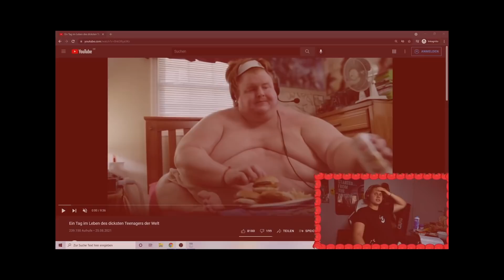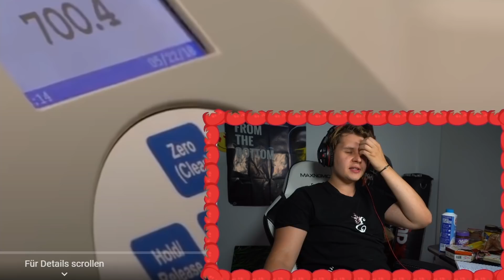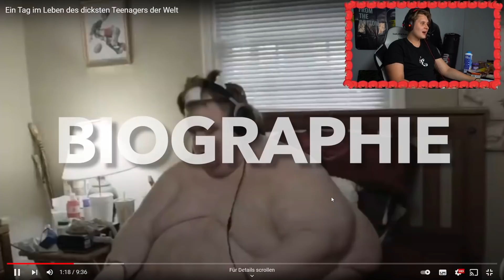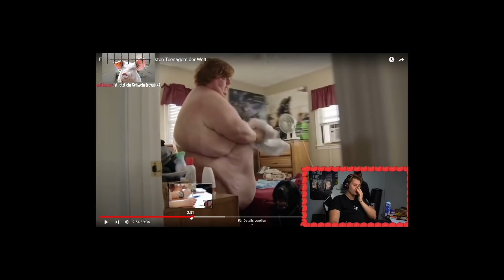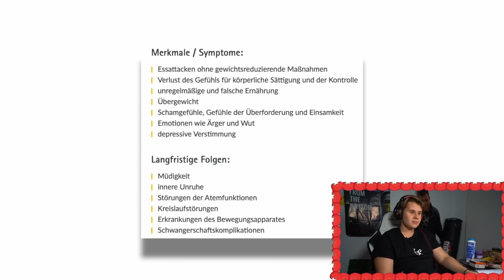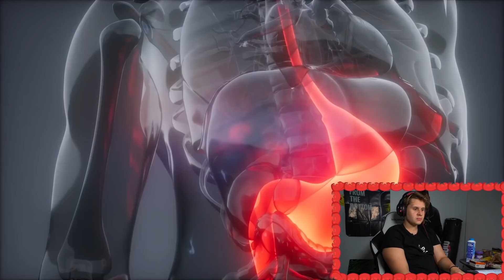Das ist der FETTESTE JUNGENDLICHE DER WELT😰😲 - Evanijo Glubscht👀